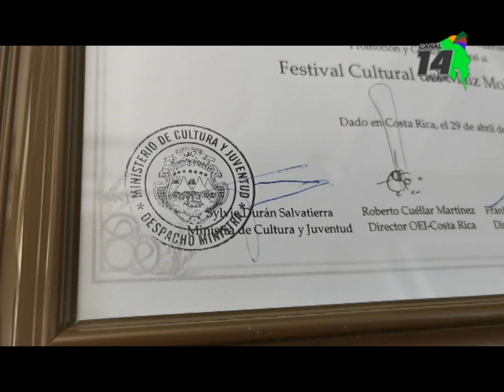Entregan mención de honor al Festival del Maíz en Mollejones